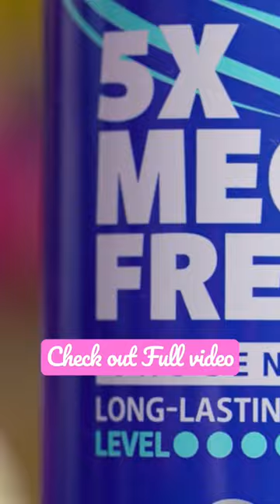How to stiffen felt!